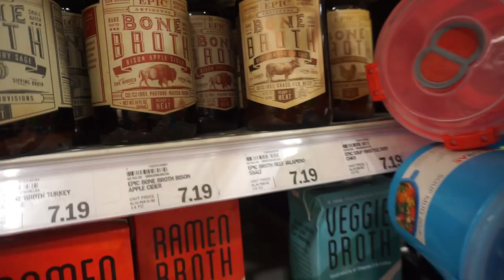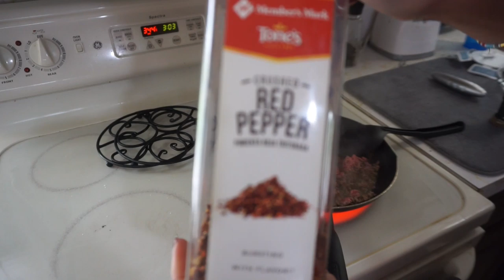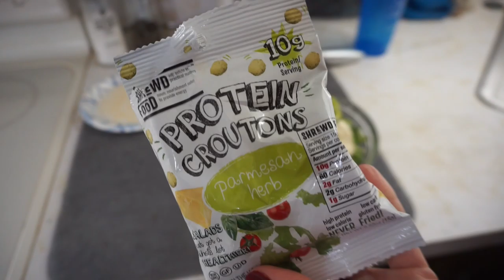2020-04-15 Keto Full Day of Eating | Lasagna Bowl| 72 Hr Fast!!